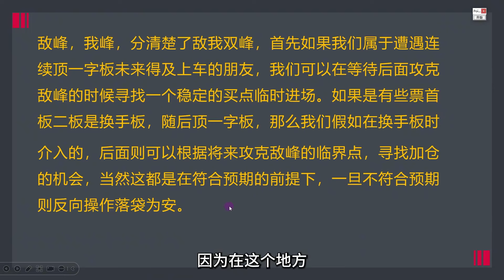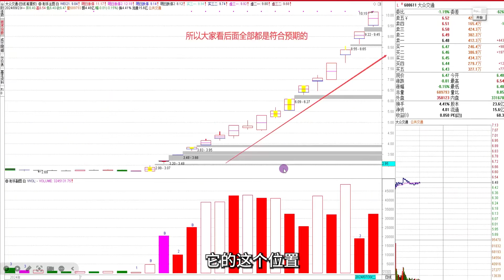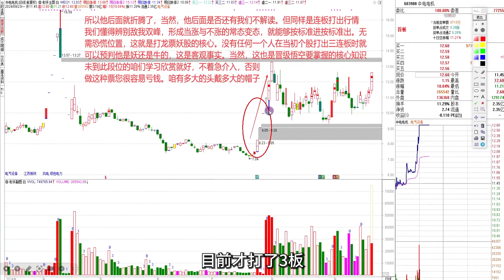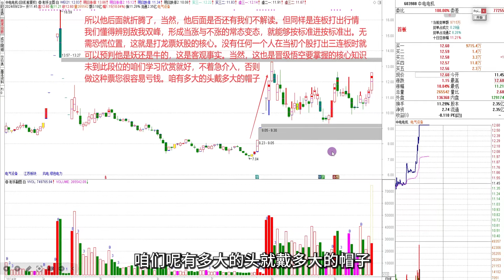【射手教股】2024-10-02 一字板的奥秘，看懂敌峰与我峰的启示，把握临界点机会！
获取射手老师全套公式及官方公众号的加助手微信：wylnworld 备注：公式
射手老师通达信所有公式一键安装： 导入密码：888888
射手擒龙，射手复盘，射手教股，射手老师
射手老师进修课程目录：
涨停王中王-启动主升眼；涨停王中王--承接；涨停王中王—筹码转换
涨停王中王—筹码；黄金劫战法；金蝉脱壳—解套盈利；选股终章--筋斗云；
新主升战法一筹码转换判牛；寻龙擒龙之选股；
龙洗盘—追龙；
四绝擒龙—伏击妖股；射手擒龙-龙启动；射手擒龙--龙分时；龙异动—亮剑；
涨停潮的秘密；六脉神剑-揭秘龙虎榜；核心战法系列-双鹰战法；一剑封喉 出手见红；火眼金睛-三元顶格战法；
决战主升浪-位置与爆发；决战主升浪【2】-战略主峰策略；主升浪3终章——猛牛回头；融会贯通决战主升浪辅导课；天眼通终章凹峰—擒妖绳；天眼通情绪周期与分时天眼；筹码转换照妖镜【下】；天眼通之筹码转换照妖镜；
核心主控—擒龙诀【卖出与辨位】；核心主控—擒龙诀（如何买入）；
专项课：极阴次阳实战；
王牌柱的量级；刹车换挡加油进阶；王牌柱的量性；正课——黄金梯；正课——综合运用